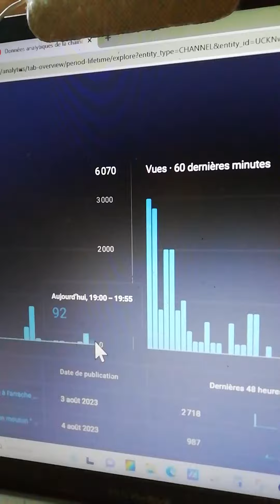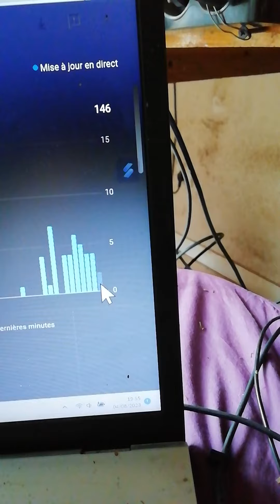HELP YOUTUBE ME VOLE DES VUES . compteur qui enlève des VUES .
pendant une heure d'affluence j'ai filmé le compteur de vues ont vois bien 165 vues et en 1.50 minute  c'est tombé a 118   ???  c'est pas la 1er fois ...